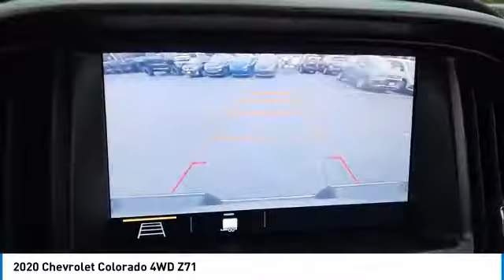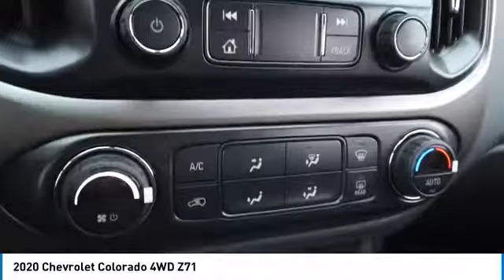2020 Chevrolet Colorado 20243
2020 CHEVROLET COLORADO Villa Park, IL
Stock# 20243

Castle Chevrolet
400 E Roosevelt Road

Scores 24 Highway MPG and 17 City MPG! This Chevrolet Colorado delivers a Gas V6 3.6L/222 engine powering this Automatic transmission.

Test drive this must-see, must-drive, must-own beauty today at Castle Chevrolet, 400 E Roosevelt Rd, Villa Park, IL 60181.